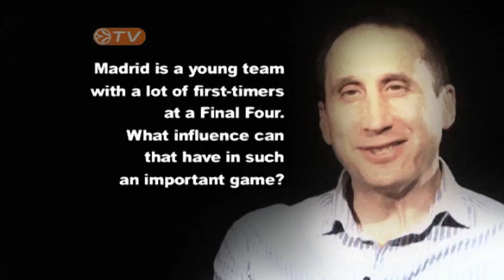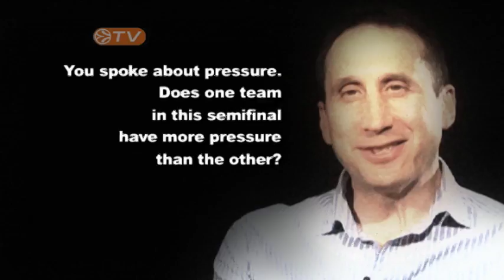GOW Intw: Blatt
David Blatt waiting for the semifinal